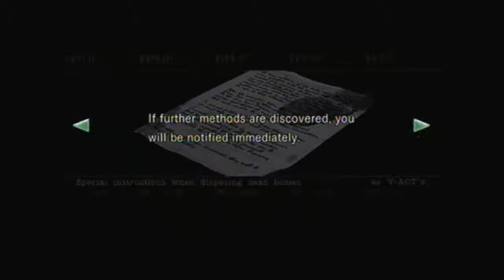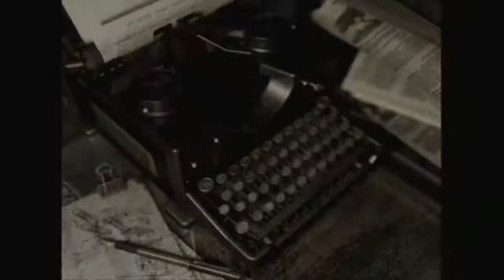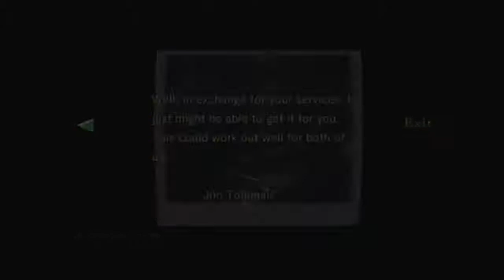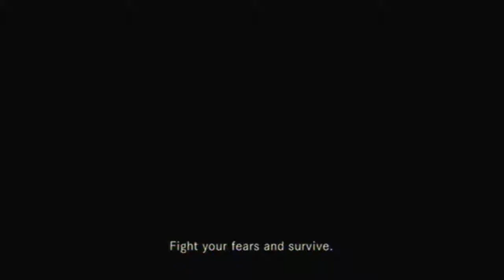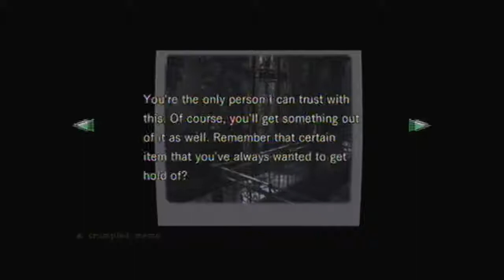Let's Play Resident Evil (HD Remaster) (Blind) Part 36 - So Many Zombies!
Normal difficulty makes a very noticeable increase in the amount of zombies!
This in turn leads to more fail as I slowly progress through a few puzzles in this part! (The hellhounds are also still a pain in the ass!)

Side note: Uploading this video late due to two things:
1. I overslept. (My current sleeping pattern sucks!)
2. Windows update took two hours to complete! (Why must updates take such an absurd amount of time to update!?)